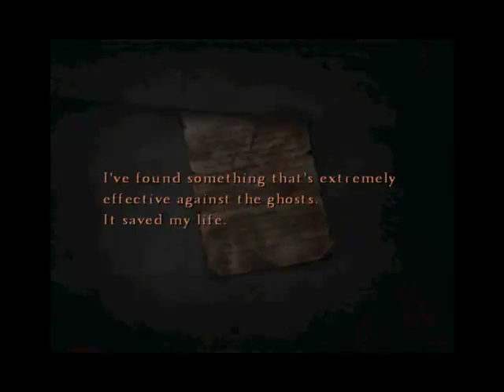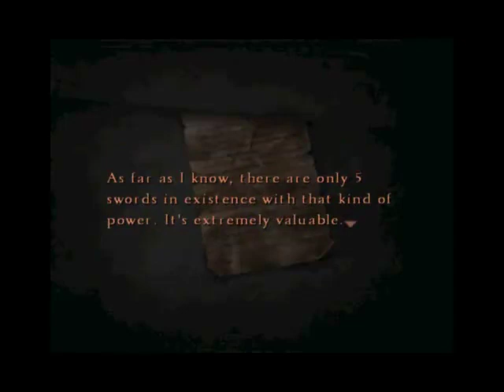Let's Play Silent Hill 4 [Set3/Ep2]: ...monkeys.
Dude. I called it.